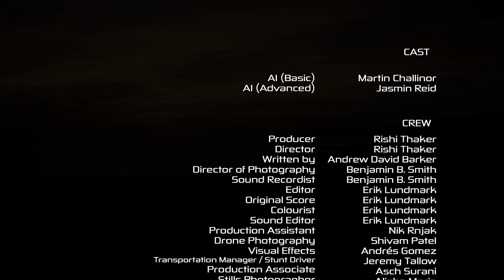Endling: A SCI-FI SHORT about A.I.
Two advanced AI beings take the remains of the last human to be buried.
Director: Rishi Thaker
Writer: Andrew David Barker
Cast: Martin Challinor, Jasmin Reid